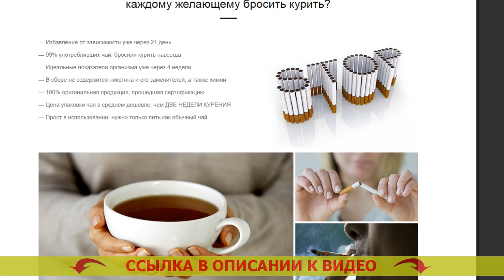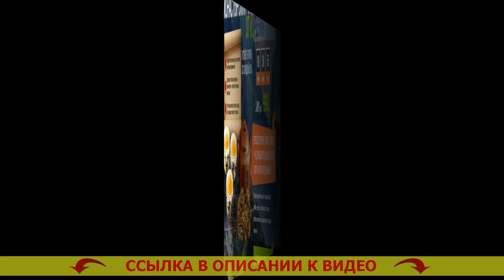🔵 КАК ХОРОШО НЕ КУРИТЬ ⛔ БРОСИЛ КУРИТЬ ЧЕМ ОЧИСТИТЬ ЛЕГКИЕ ✔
🎯 МОНАСТЫРСКИЙ ЧАЙ ОТ КУРЕНИЯ! БРОСИТЬ КУРИТЬ ЛЕГКО!

Монастырский чай – натуральное средство, помогающее всего за три недели окончательно освободиться от никотиновой зависимости

Каким способом Монастырский чай дает возможность бросать курить?
По статистике, всего 3-4% хотящих бросить курить, в конечном счете избавляются от привязанности. Курение — одна из мощнейших зависимостей во всем мире, сравнимая с зависимостью от наркотиков. Строение организма человека такое, что лишь считанные единицы смогут бросить курить. Человеческий разум не узнаёт табакокурение как губительную привычку и настоятельно просит новую и новую дозу никотина.

Подавляющее большинство бросающих курить сами встречаются с огромным количеством особых проблем:
- Имеют лишний вес в конце бросания
- Чувствуют стрессовость, многократное желание бросить курить
- Сохнут от меланхолии, навязчивых мыслей и паники
- 90% бросивших курить начинают вновь.

Для решения вопросов с данными проблемами был собран особенный состав Монастырского чая, подготовленный лично для курильщиков.

Как работает Монастырский чай?
Монастырский чай — это феноменальное средство, помогающее управиться с причиной желания курить сигареты. Почему?
- Чай выводит из организма человека 99,99% никотина на протяжении 3х недель. Привычка отходит на чисто телесном уровне, организм скоро забывает о никотине.
- Чай выводит из организма яды, улучшая самочувствие. Вы теперь уже не решите воротиться к одышке, противному аромату изо рта, вялости. Бросаем курить этапы.
- Чай укрепляет и успокаивает нервную систему. Форум бросил курить состояние. Вы забудете о стрессе, паническом желании скурить сигаретку и неизменной нервозности. Бросать курить сразу или постепенно.
- Чай унимает чрезмерный голод. Никак не бросить курить. Вы не станете помышлять съесть излишнего, потому что Ваш организм будет в безмятежном и расслабленном состоянии. Отказ от курения форум.

Какие конкретно трансформирования свершатся в Вашем организме примерно через 3 недели?
- Вы полностью почистите Ваш организм от смол, шлаков и никотина, сконцентрировавшихся во внутренних органах и костном мозге. Год без никотина.
- Ваши лёгкие сумеют преобразовывать на 80% больше кислорода, по этому увеличится работоспособность. Бросил курить до и после фото.
- Вы целиком и полностью освободитесь от нервозности, постоянного стремления пыхнуть и отвлечься. Чем можно заменить привычку курить.
- Вы будете выглядеть лучше, появится охота активности и физических нагрузок. Рецепт монастырского чая. Вы будете осязать себя на 5-10 лет моложе. Как бросить курить форум советы.
- Вы отделаетесь от хотения поесть что-то или выпить. Сложно бросить курить. 90% курильщиков бросают пить непосредственно в конце избавления от никотиновой зависимости. Как бросить курить уменьшая количество сигарет.

Как хорошо не курить Как хорошо не курить .